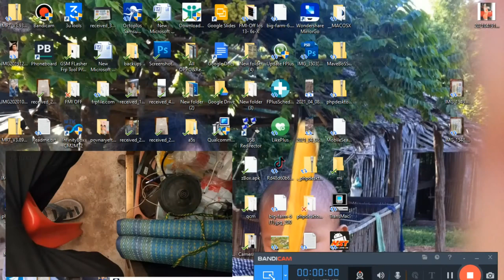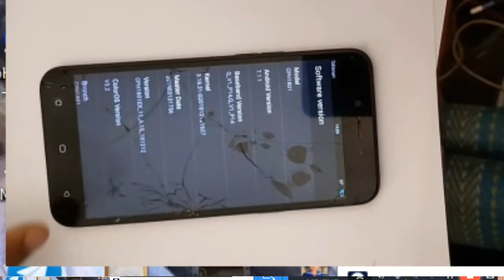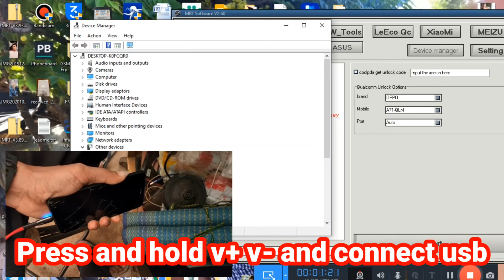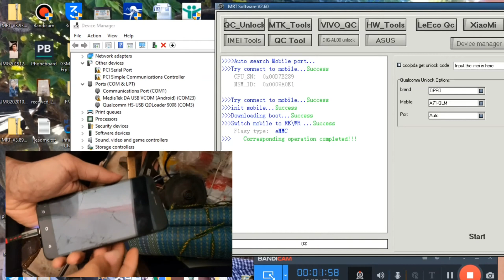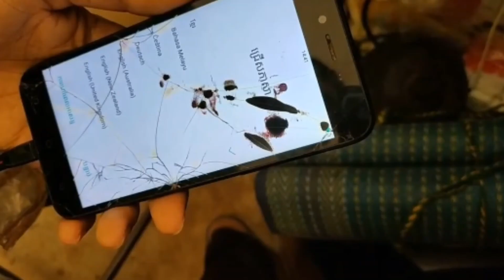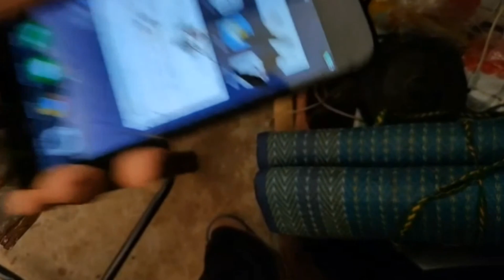How to reset passcode Oppo A71 Qualcomm , របៀបដោះលេខកូដ Oppo A71